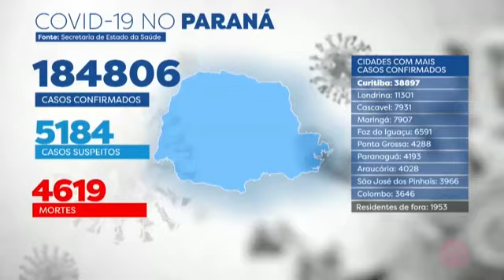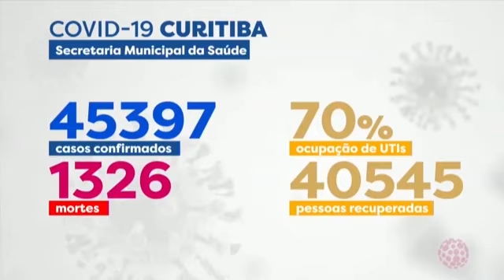Notícias da Massa - Edição completa (05/10/2020)